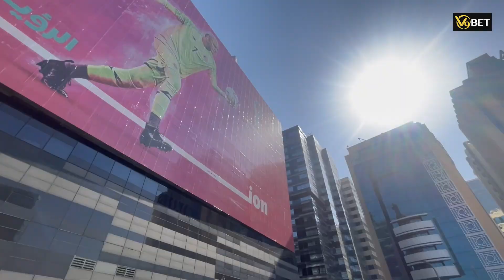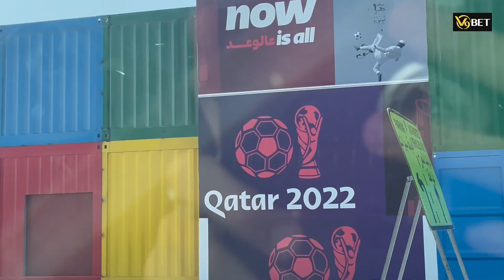V9 x Michael Ballack Tại Qatar Vlog 03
Dạo quanh Doha và tận hưởng bầu không khí World Cup sôi động cùng Michael Ballack

Đừng quên ĐĂNG KÝ và BẬT THÔNG BÁO tại Kênh V9 - Nhà Cái Quốc Dân
để nhận các thông tin mới nhất, ưu đãi đặc biệt. Ngoài ra bạn còn có cơ hội tham gia các sự kiện/ chương trình khuyến mãi hấp dẫn

V9BET NHÀ CÁI CÁ CƯỢC BÓNG ĐÁ | HÀNG ĐẦU CHÂU Á
V9BET, V9Sport, V9, Thể Thao, Tỷ Lệ Cược Bóng Đá, Bóng Đá, Nhà Cái, Nhà Cái Việt Nam